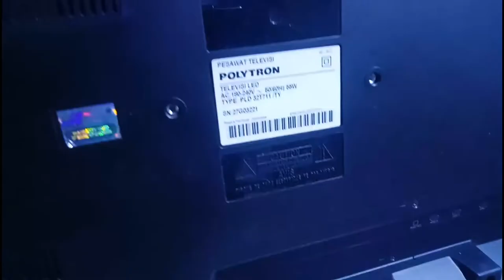servis tv led polytron mati total, mcb anjlok dan cara perbaikan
dipembahasan video kali ini saya cuma menjelaskan penyebabnya dan juga penangananya apa saja yg perlu dicek dan bagian mana yg harus diganti dari sebuah tv led mati total, dari penyebab tv led lcd mati total dan juga cara memperbaikinya. apa saja penyebab tv led atau lcd mati total
BerandaTelevisi100% WORK Cara Memperbaiki LCD TV Mati Total atau Standby
100% WORK Cara Memperbaiki LCD TV Mati Total atau Standby
Cara Memperbaiki LCD TV Mati Total -  berdasarkan rumor yang beredar LCD /LED TV yang mengalami mati total akan menghabiskan biaya yang mahal untuk service, karena memang mengganti mesinnya. Namun sebenarnya TV LCD yang rusak belum tentu harus mengganti LCD, maka dari itu teknisi yang cerdas adalah yang mampu memahami kendala yang terjadi sehingga menjadikan TV user rusak (blank) sebagian atau rusak parah.

Langkah pertama untuk memperbaiki LCD TV 32 inch yang rusak biasanya terletak pada bagian power supply, 90% TV LCD  mati total dikarenakan power supplay.

Simak Juga Perbedaan TV LCD, LED, Tabung, dan Plasma Secara Fisik

Cara Memperbaiki LCD TV Mati Total / Standby

Meski seperti itu, masih diperlukan berbagai analisa yang teliti karena sebab matinya TV LCD itu banyak sekali jenis masalahnya, contohnya kerusakan yang terjadi pada TV LCD LG 32lk311, Samsung, Xiaomi dan merk lainnya yang tiba-tiba mati tanpa diketahui sebabnya.

Bagi teknisi pemula, harus memahami betul bagaimana menghubungkan blok atau modul supaya kerusakan bisa ditangani dengan benar, adapun cara kerja power supply tv lcd SMPS pada LED/LCD TV oleh situs Teknologi Terkini sebagai berikut:

Ketika LED diberi tegangan listrik maka dari power supply kecil (Standby reg 5V) akan ada 5V untuk micro control pada main board.
Saat terdapat tegangan micro control 5V maka Lampu standby akan menyala
Ketika tombol power ditekan, micro control akan mengecek setiap modul. Saat terjadi masalah akan ditandai dengan lampu yang berkedip-kedip
Apabila terjadi masalah, maka lampu standby akan menyala
Apabila semua bagian modul LCD normal, microcontrol akan mengirim signal "ON" pada bagian power supply utama SMPS sehingga menghasilkan tegangan 12/24V yang akan diteruskan pada mainboard dan inverter (LED lamp Ballast)
LED backlight akan menyala setelah menerima listrik power supply 24 V, inverter bekerja dan PWM-DIM aktif

Cara Memperbaiki TV LCD Mati Total (MATOT)
Cara Mengatasi TV Mati Total
Ukur Tegangan

Langkah pertama yang harus anda lakukan adalah mengukur tegangan power supply yang dibutuhkan main board SMPS, apabila tidak ada tegangan atau tegangan lemah maka anda perlu memperbaiki power supply,nya supaya tetap normal.

Pastikan Micro Control 5V

Selanjutnya adalah memastikan standby micro controler wajib bertegangan 5V, tapi ada beberapa TV buatan merk tertentu yang hanya membutuhkan 3,5 V saja, maka dari itu cek tegangan pada mainboard

Pastikan Main Board 'ON"

Setelah memastikan micro control memiliki tegangan 5V, anda juga harus memastikan Main Board berada di posisi "ON" saat tombol Power ON dinyalakan

Cek SMPS Utama

Ketika lampu "ON" Main Board tidak menyala, anda harus mengecek SMPS utama karena power supply tidak mampu bekerja dengan baik, tidak mampu menyuplai tegangan 12/24V

Kerusakan komponen TV Tabung, LCD/ LED sebenarnya hampir sama, masih dalam bagian dioda zener sord, IC kecil putus, regulator Power Supply tidak bekerja dan masalah kecil lainnya. Jadi ketika terjadi kerusakana, anda memang harus menganalisa dengan betul supaya bisa memperbaiki kerusakan yang terjadi. Khusus untuk TV LCD/LED biasanya terdapat komponen MOSFET regulator yang mengarah sebelum Trafo Switching. Dan diantara masalah yang terjadi juga disebabkan kapasiotr kering, menggembung sehingga menjadikan tegangan power supply menurun dan tidak bekerja dengan baik.

Perhatikan Tegangan SMPS TV LCD/LED Berikut ini:

Untuk memudahkan pengecekan, anda bisa mencabut kapasitor atau elko, kemudian ukur dengan AVO meter apakah short atau tidak. anda juga bisa menggunakan ESR meter supaya pengukurannya lebih akurat.

Cukup mudah bukan? Teknisi pemula pun bisa mengatasi kerusakan tv tcl mati standby,atau tv led konka mati total. Baca berulang-ulang artikel ini bila belum berhasil memperbaiki kerusakan.